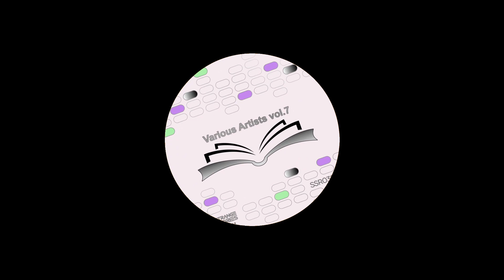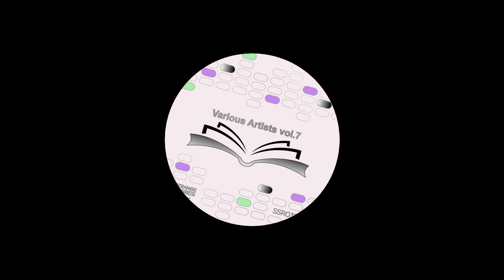KostadinXIliev - Real Talk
Part Of: Various Artists Vol.7
Catalog: SSR038
Release Date: 11.11.22